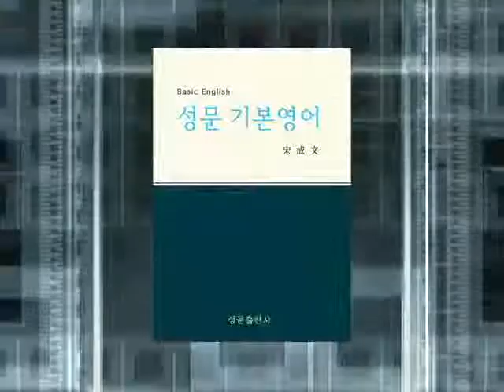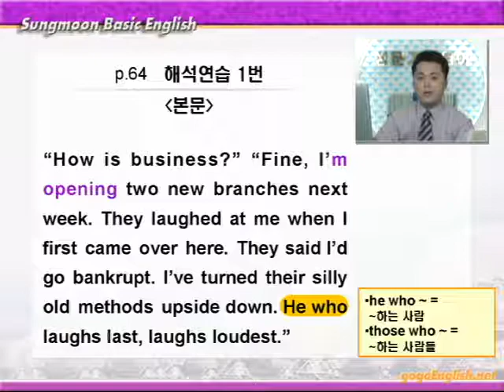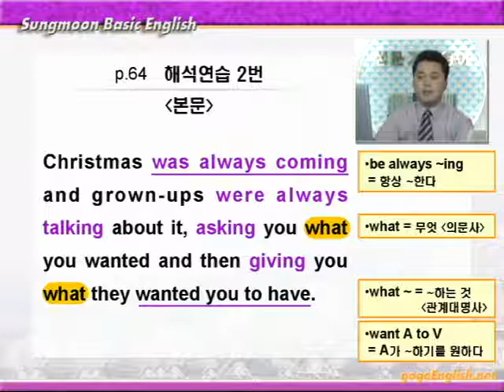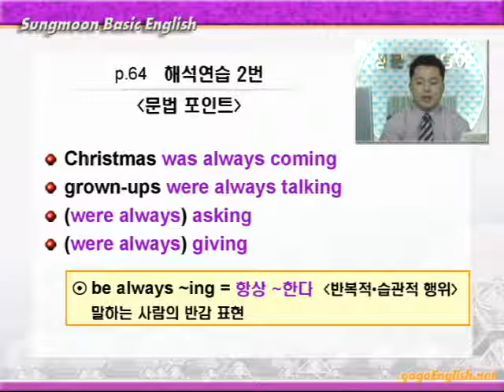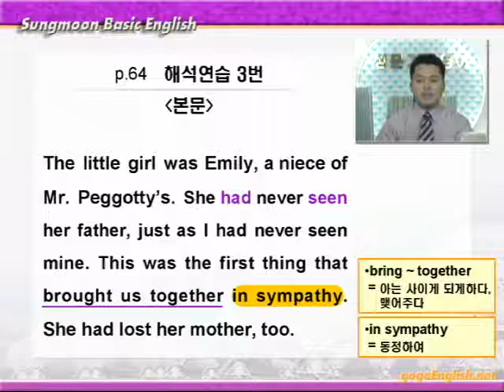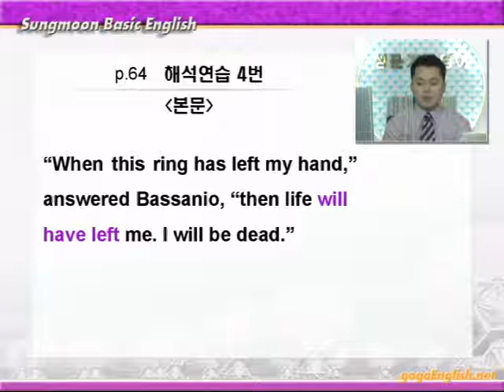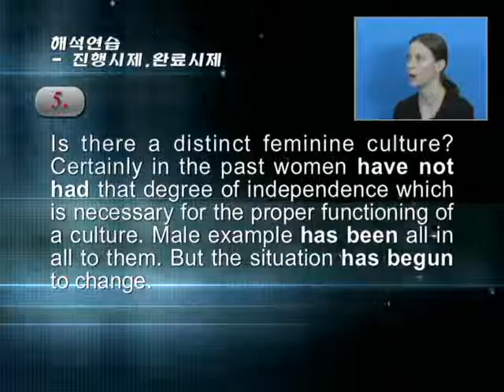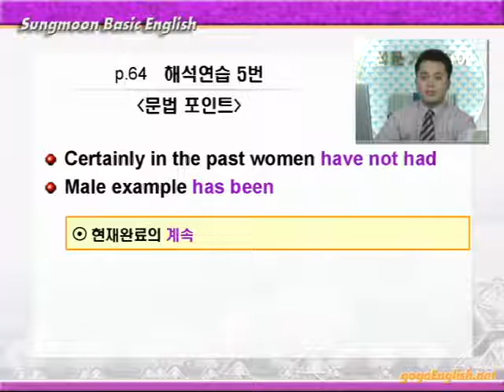기본영어 04장2강 해석연습